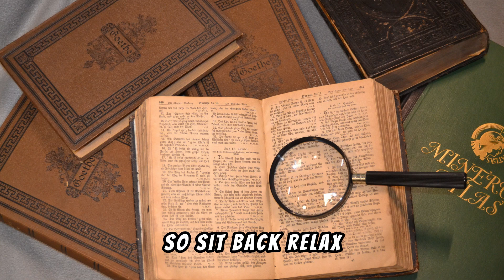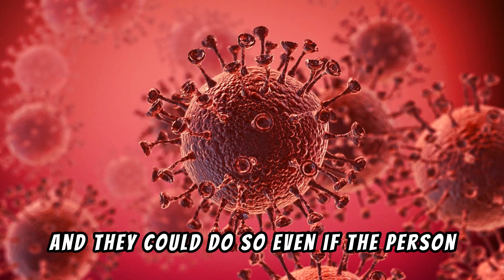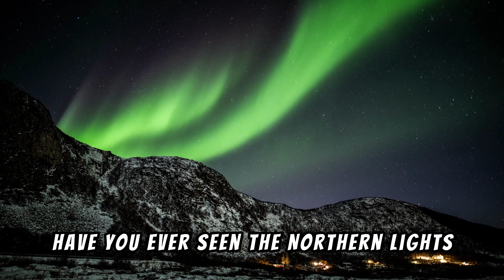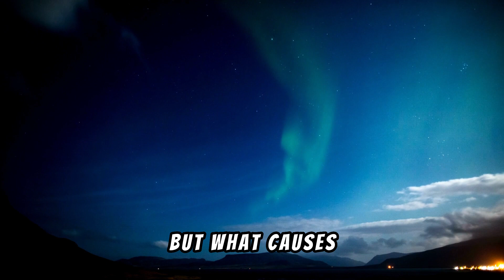Random Facts Around The World | Episode 6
Hello
This video is about;
Random fact around the world
My channel, which focuses on daily and random facts as well as unique information, provides its viewers with a diverse collection of intriguing and informative content.
The channel's aim is to enlighten and entertain its audience by presenting them with fascinating facts and knowledge on a variety of topics, ranging from history and science to pop culture and current events.
Each day, my channel features a new video showcasing an interesting fact or piece of information that is sure to spark the viewer's curiosity and provide them with something new to think about. These videos can range from quick, bite-sized clips to more in-depth explorations of a specific topic, offering something for everyone.
In addition to daily facts, my channel also offers a selection of random and unique information that may not be commonly known. These can include little-known trivia, obscure facts and figures, and unusual stories that are sure to surprise and delight my viewers.
Whether you're a history buff, a science enthusiast, or simply someone who loves learning new things, my channel has something for everyone.
With its combination of daily and random facts, as well as unique information, my channel provides a wealth of knowledge and entertainment that is sure to engage and educate its viewers.
interesting facts